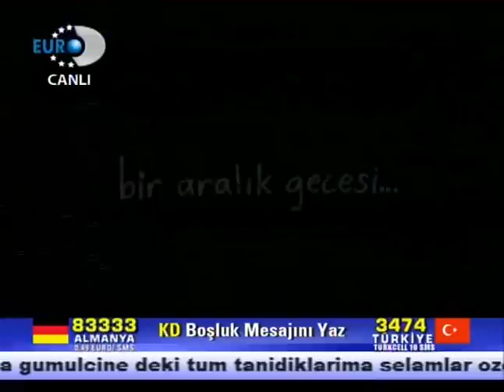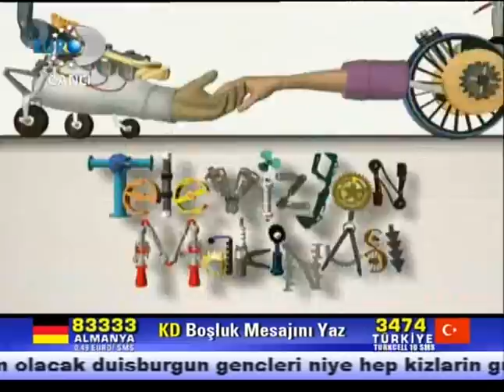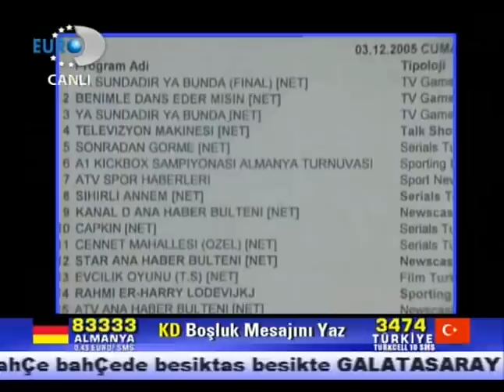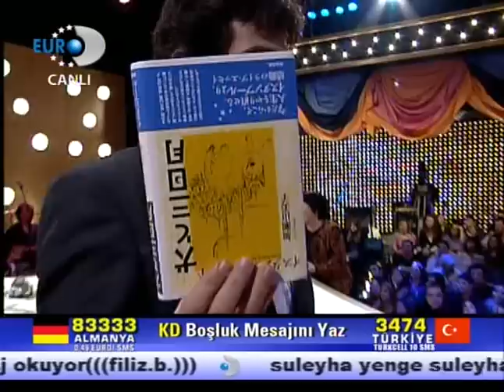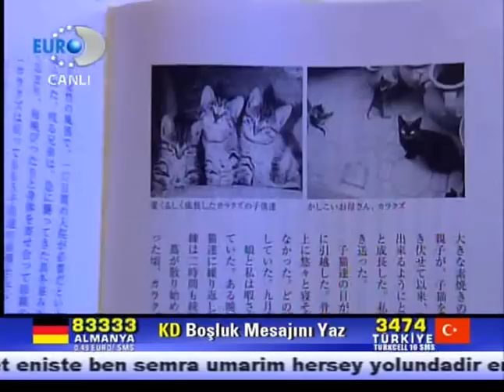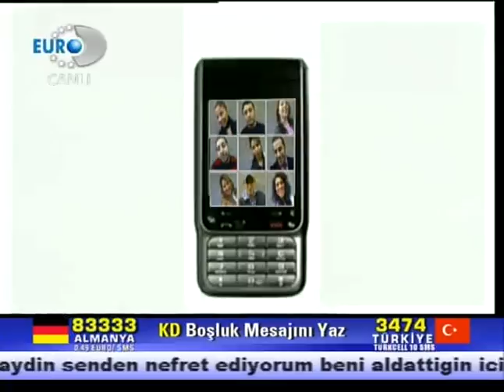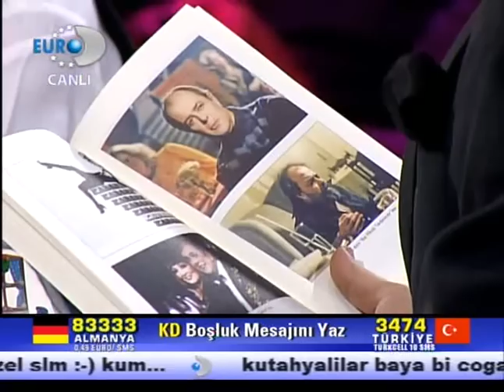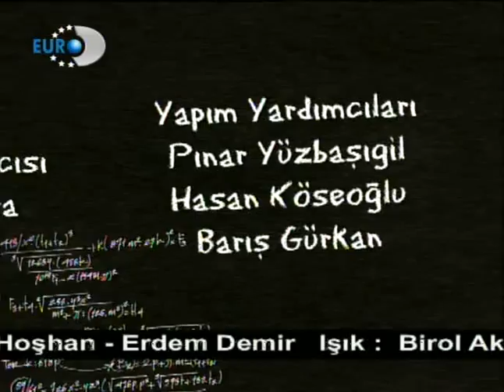Televizyon Makinası (10.12.2005)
10 Aralık 2005 tarihli Televizyon Makinası programı. Konuk listesi:
Banu Alkan
Mustafa Topaloğlu
Mor Ve Ötesi
Özgün
Ege Çubukçu
Ayşe Hatun Önal
Engin Cezzar
İzzeddin Çalışlar
Kabare Show